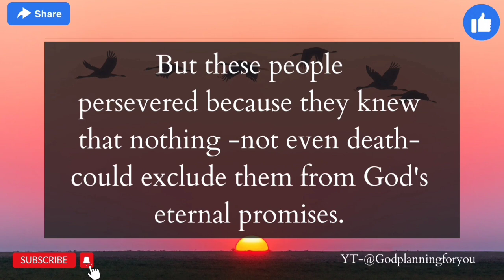🌈God message today 👉 This Will be your worst decision... | God message for me Today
🌈God message today 👉 This Will be your worst decision... | God message for me Today|God message for you today

1.God's message for me today
2.Universe message
3.God's message for me
4.God's message today
5.Message of god
6.Jesus message
7.God message for you today
8.God's message for you
9.Message from the universe
10.Urgent message from god
11.God message tarot
12.Angels message
13.Jesus message
14.God Blessings message
15.Godly quotes
16.Bible quotes
17.Bible message
18.Quotes god
19.Faith god quotes
20.Bible god quotes
21.Life quotes
22.Jesus quotes
23.Faith quotes

1.Gods message today
2.urgent message from god
3.god message for me today
4.gods message for me today
5.god message for you today
6.god blessings message
7.universe message
8.gods message for you
9.gods message
10.jesus message
11.god message
12.urgent god message
13.gods message for me
14.god message today
15.gods message for you today
16.god says
17.faith quotes
18.god message for me
19.god message for you
20.message from the universe
21.gods message for me
22.gods message today for me
23.gods messages
24.quotes in english
25.english quotes channel
26.prophetic word today
27.god
28.quotes motivation
29.prophetic word
30.quotes channel
31.god says to you
32.law of attraction whatsapp status
33.god says to me
34.top 10 quotes
35.god helps
36.gods message today
37.law of attraction
38.quotes
39.god msg
40.inspire
41.gods message
42.god message today for me
43.god message video
44.god message tarot
45.angel message
46.urgent gods message today
47.lord message
48.whatsapp status
49.loa
50.god blessings messages
51.grace for purpose
52.jesus quotes
53.christian motivation
54.quotes status
55.angelic blessing
56.faith
57.bible quotes
58.god quotes
59.11:11 urgent message from god
60.god says today
61.angel message today
62.the secret
63.spirituality
64.positive vibes
65.angel numbers
66.jesus christ
67.gid message for you
68.miracles happen overnight
69.get miracles in 1 hour
70.god is saying to you
71.gods message for me
72.Universe message for you today
73.urgent message from god for you today
74.bible
75.manifestation
76.jesus blessing
77.god's message for you
78.law of attraction meditation
79.who is the holy spirit
80.positive affirmation
81.god's message for you today
82.message from universe
83.god's message today
84.message from the god
85.miracle
86.spritual
87.god's say
88.spiritual thoughts
89.gods message for you
90.god is saying
91.gods message for you today
92.message from god
93.god keeps hold
94.message of god
95.today gods message
96.angel number
97.god say
98.11:11
99.affirmations
100.gods love letter
1.happy life motivation
2.law of affirmation
3.god message for me tarot
4.gods message to you today
5.the god cares
6.the god care
7.today gods message
8.god prayer for money
9.radiate positivit
10.keyword urgent message from god
11.son of god
12.in touch ministries
13.angle message today
14.gods
15.prayer
16.god affirmation
17.angels messages
18.good vibes
19.positive thoughts
20.bible study
21.blessings message
22.universe messages
23.dear god
24.gods massage
25.god massage
26.angel number
27.angle message
28.faith factory
29.christian ininspiration
30. christian encouragement